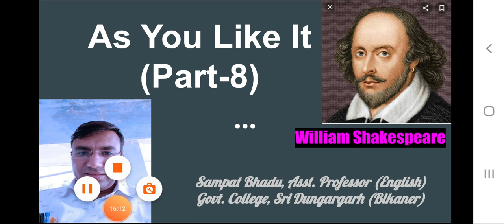"As You Like It" (Part-8)/Shakespeare/BA Part-1/English Literature/Sampat Bhadu